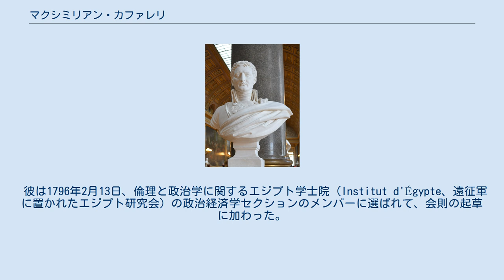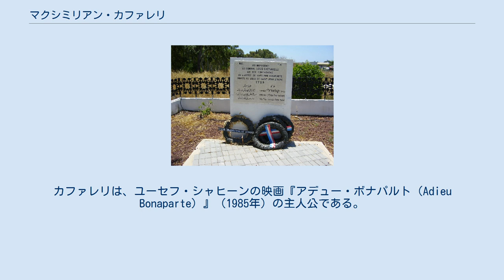マクシミリアン・カファレリ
アッコ（イスラエル）にあるカファレリ将軍の墓 ルイ＝マリー＝ジョゼフ＝マクシミリアン・ド・カファレリ・デュ・ファルガ（Louis-Marie-Joseph-Maximilian de Caffarelli du Falga、1756年2月13日－1799年4月27日）は、フランス軍の将軍であり学者。
オート＝ガロンヌのファルガ城で生まれ、シリアで戦病死した。
弟のマリー＝フランソワ＝オーギュスト・ド・カファレリ・デュ・ファルガ（1766年-1849年）とルイ＝マリー＝ジョゼフ・カファレリ（1760年–1845年）もまた将軍である。
 カファレリは10人の兄弟姉妹の長子だったが、両親の財産の大部分について、長男の権利の行使を拒否した。
彼はサンブル・エ・ミューズの軍隊でジャン＝バティスト・クレベールに仕えた。
1797年11月27日、砲弾によって左脚を失ったが、木製の義足をつけて軍務を続け、1798年のエジプト侵攻にもクレベールとともに参加した。
遠征軍の中では彼についてこんな軽口が聞かれた－「カファは何が起きようがへいちゃらだ。なぜならいつも片足をフランスに置いているんだから」。
 彼は1796年2月13日、倫理と政治学に関するエジプト学士院（Institut d'Égypte、遠征軍に置かれたエジプト研究会）の政治経済学セクションのメンバーに選ばれて、会則の起草に加わった。
彼はまた、ナポレオンに同行して、後にスエズ運河として実現することになるルートの探索調査を行った。
 1799年のアッコ包囲戦 (1799年)における4月24日の突撃の際、カファレリは右ひじを砲弾で砕かれ、右腕を切断しなければならなかった。
そして左手でものを書くことを学び始めたときに壊疽が襲い、高熱を発して亡くなった。
ナポレオンは、回顧録の中でこう書いている：「カファレリ将軍を送ることはわれわれ全体の悲しみであった。軍は最も勇敢なリーダーを、エジプトは立法者を、フランスは最高の市民を、そして科学は偉大な学者を失った」。
カファレリは、ユーセフ・シャヒーンの映画『アデュー・ボナパルト（Adieu Bonaparte）』（1985年）の主人公である。